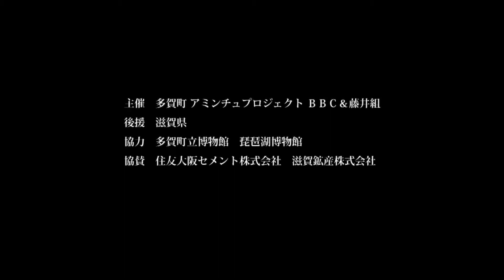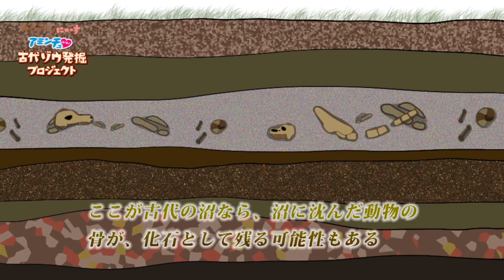【BBC放送作品】11/5放送・知ったかぶりカイツブリにゅーす